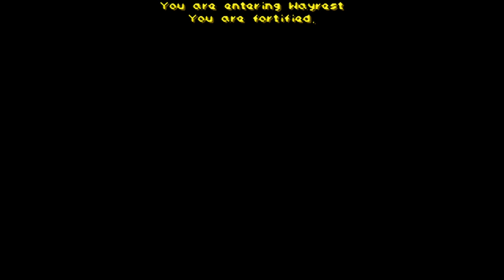[Warrior] The Elder Scrolls II: Daggerfall [41] | Totem, Totem, Who Gets the Totem?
Welcome back to The Elder Scrolls II: Daggerfall, a role-playing game built for MS DOS. This is our Warrior playthrough where we focus primarily on the Knightly Order of Knights of the Rose and the Fighters' Guild.

With all our material desires fulfilled, we no longer have any distractions keeping us from addressing what is truly important in the grand scheme of things. We remember our summons from Lady Brisienna and head over to The Fox and Fairy in Merwood as per her instructions.

She informs us about the Totem of Tiber Septim and how it can unleash havoc in the wrong hands and beckons us to appropriate it from King Gothryd's treasury in Castle Daggerfall. They would mount an offensive themselves, but the Blades suffered severe casualties due to their raid on Woodborne Hall wherein they came out empty-handed anyway. As a result, they cannot spare the necessary manpower and we are left to our own devices to infiltrate the castle, find the totem, and retrieve it. Lady Brisienna tells us that she will send another letter to us after we have found the Totem.

As soon as we entered Castle Daggerfall, we lied to the person at the door and proceeded to kill every single guard stationed in the chambers. Once that was done, we immediately broke down one of the locked doors and rushed into the dungeons expecting to find the treasury. We had to search for a significant amount of time and even found an alternate way back into the main castle area once. We also felt like going for swims and left no chance to head underwater at every juncture we could find.

After a long bit of exploration, we finally found our way into treasury which featured a giant block of rooms barred with energy bars floating in the middle. We were confused about how to proceed until we further found our way into the pit filled with water up to our necks. It was at this point that we decided to explore all the tunnels and found some interesting mechanisms in the southern ones. The first one was a flywheel that lowered the entire block down onto the water pit, effectively trapping us there. The second one was a set of three chains. While we don't know what the rest do, one of the chains teleported us to the top of the block where we found a lever. Flipping it removed all the bars from all the rooms and enabled us to pick up what essentially looked like the doll of a baby.

After we picked it up, it told us how we were not fit to hold it, not having the blood of the true Emperor Tiber Septim flowing through us. Hence, we had to give it to somebody who had said blood and the totem gave us one year and one day to decide who it was to be, or it would vanish from our inventory.

After we exited the labyrinthian dungeons of Daggerfall, we headed out of the caste without talking to anybody and decided to lay low in Mournoth for a while. However, it would seem that everybody knows where we are. We first receive a host of Knights seeking to slay us. While all three of them fail to do so, we then receive a message from Kind Eadwyre who tells us to remember our true friends and to hand the Totem over to him. We then receive a message from Lady Brisienna telling us where to meet her and deliver the totem. We then receive a message from Gortwog and his eloquent speech almost captivates us enough to begin on a journey to Orsinium. But before we can do that, a Skeleton gives us a letter from the King of Worms and disappears and it tells us how he can be the only true owner of the Totem since he wishes to ascend into Godhood and offers us fame instead. After that, we also get a letter from the Underking himself wherein he tells us how the Totem is actually his heart and if anyone is deserving of it, it would be him.

Being so popular and sought after is a first for us and after some careful consideration, we decided to go over to The Mastersly Residence in Grimdale Moor in Wayrest to hand the totem over to Lady Brisienna so that she may deliver it to the only person that may use it fairly and justly towards a good resolution for everyone, our friend Emperor Uriel Spetim VII. We can only trust him in this matter.

As soon as we hand the Totem over to Lady Brisienna, we hear Nulfaga's voice in our heads beckoning us to come visit her in Castle Sehdungent in the Wrothgarian Mountains. However, that is a tale for another time.

Here is how we decide who gets the totem:

00:00:00 Introduction
00:02:24 Lady Brisienna's Request
00:07:30 Taking care of the guards
00:10:23 Castle Daggerfall
00:46:14 Daggerfall Treasury
00:56:29 Leaving with the Totem
01:03:29 Assassins, Invitations, and Manifestos
01:12:18 Handing the Totem over to Emperor Uriel Septim VII
01:18:48 Nulfaga's message
01:19:15 Parting words